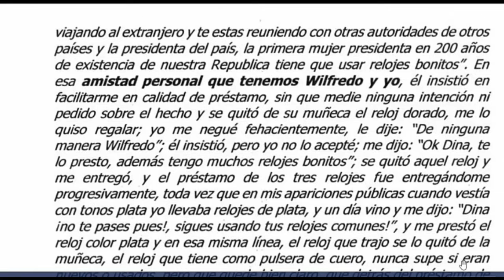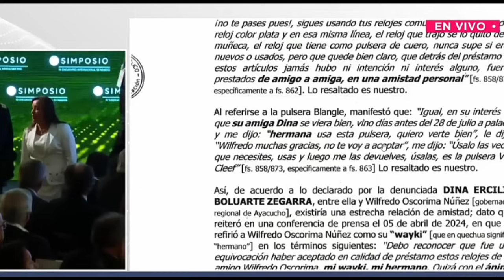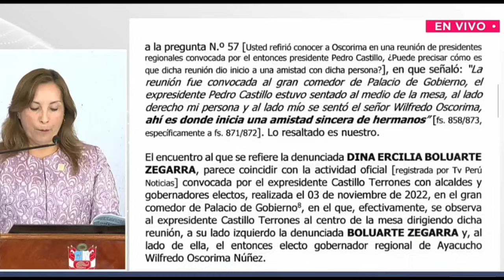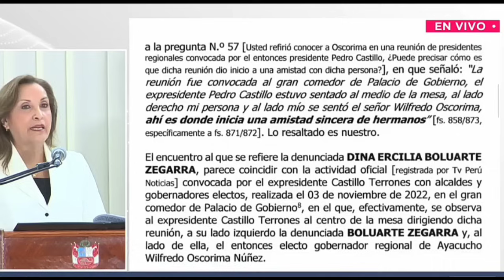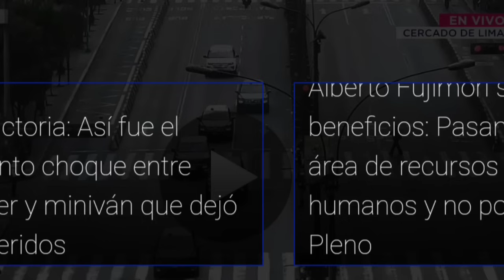ÚLTIMO! LO DESCUBREN TODO DINA EN APUROS - NOTICIAS DE PERÚ